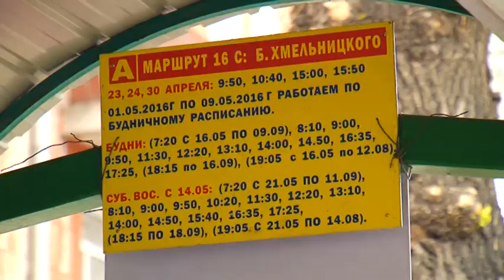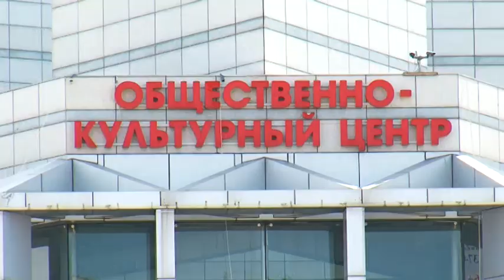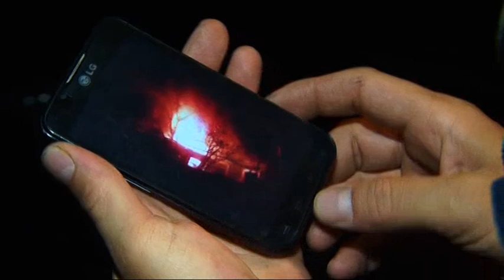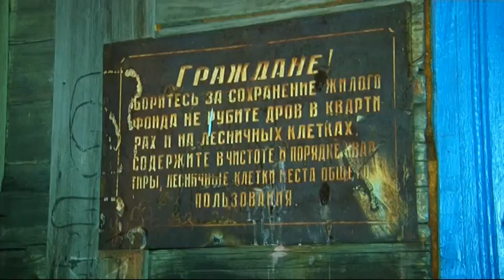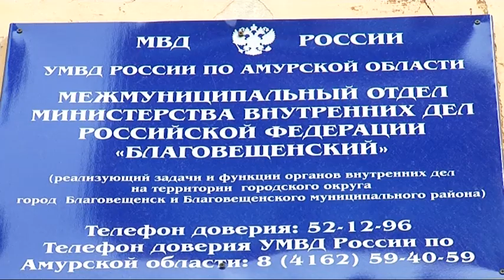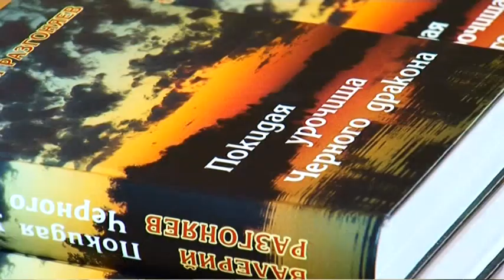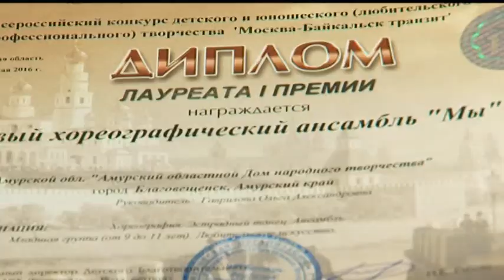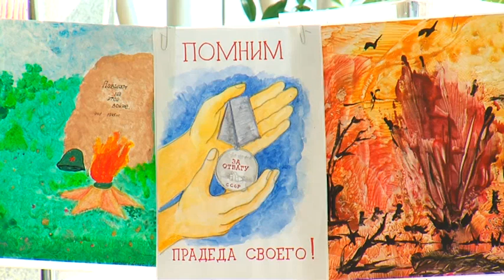Выпуск программы "Город" от 06.05.16